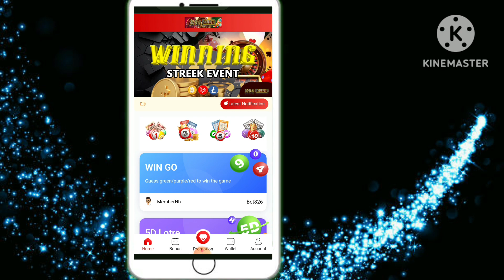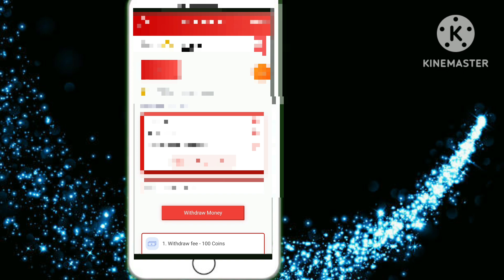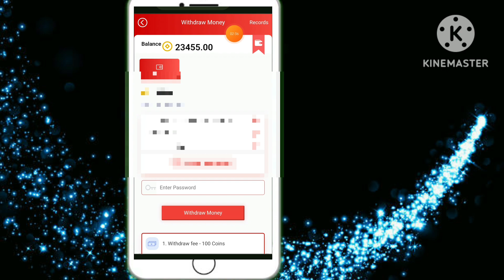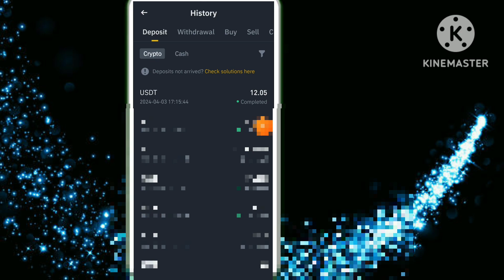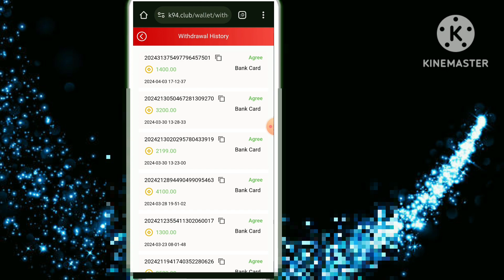K94 CLUB |Live withdrawl ☺️ඇතිවෙන්න සල්ලි හොයමු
whtsapp F

teligram
 MY  @DCKteach421

☺️full video

☺️ signal